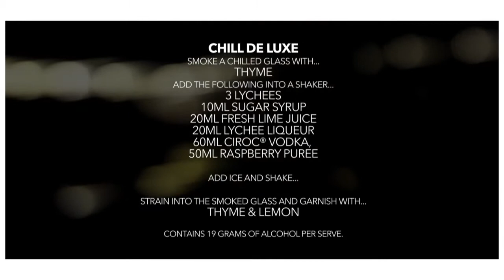World Class 50 Le Thanh Tung Vietnam, 'Chill De Luxe'